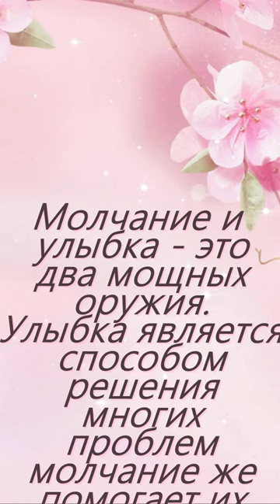Улыбка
Давайте улыбаться и многие проблемы уйдут...